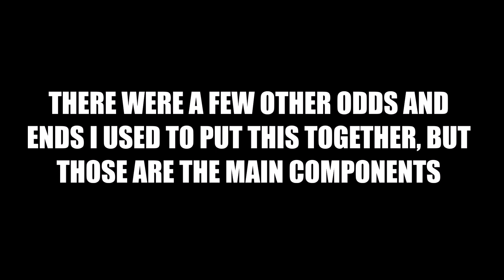Beating Heart Tutorial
Wrapped up this project today and I've got to say I'm pretty happy with it. This one was deceptively simple and had a lot of ups and downs to it's build before I finally got it figured out to my satisfaction. I tried to keep things simple and inexpensive as always, but wound up spending quite a bit on different motors, actuators and solenoids before i settled on something that worked. I'll add links to the basic parts I used below, but there are quite a few things I didn't keep track of for this build. Mainly just nuts and bolts stuff.

Speed Control

Karl Casey @ White Bat Audio - Alien Crypt
Twin Musicom - The Halloween Dawn